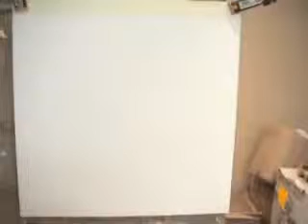Нанесение венецианской штукатурки Grassello 600.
Только в нашем шоу-руме it-decor.com вы можете купить декоративную штукатурку Ruston от 275р м2.